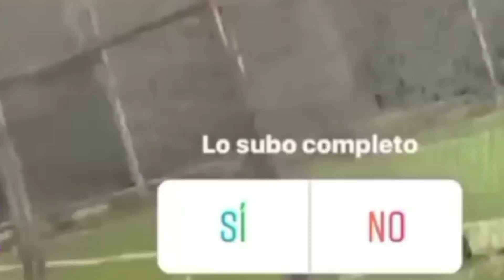VIDEO| Novio de Ónice Flores y productor discuten y se van a los golpes